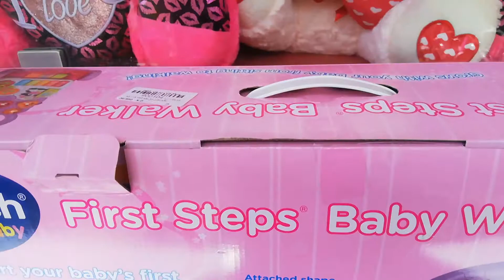vtech baby walker ||fitting ||fahbin toys